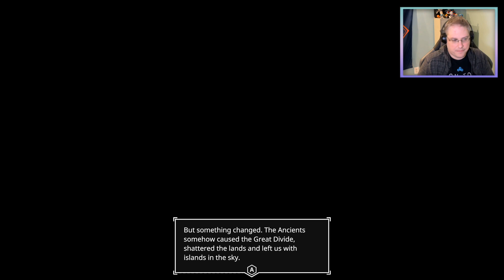AER: Memories Of Old Part 1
Oooooo boy this game is a weird one. But we did meet fantastic Mr. Fox.